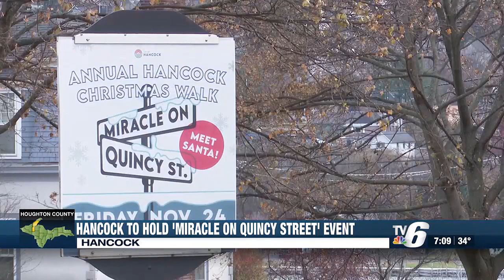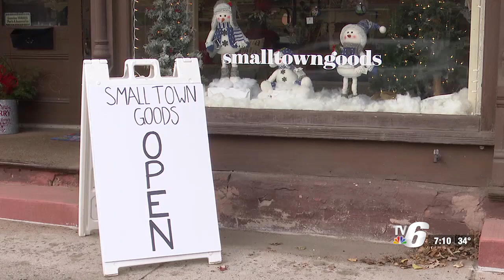Hancock Business Association prepares for 52nd annual Christmas walk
The street will be closed off from 6 to 8 p.m. as community members and visitors participate in holiday fun and activities.